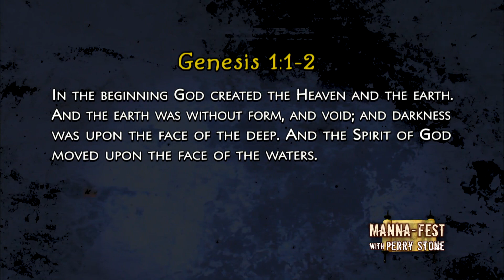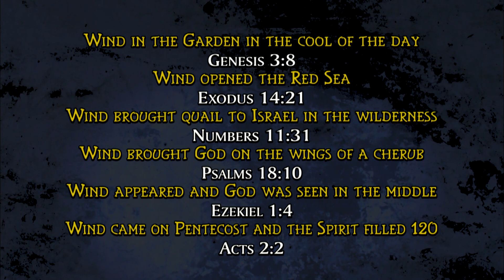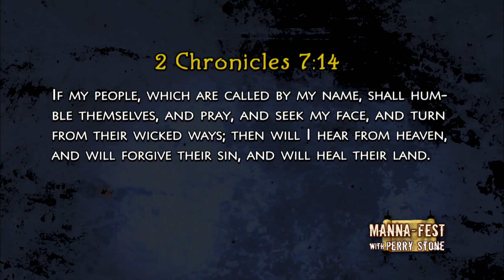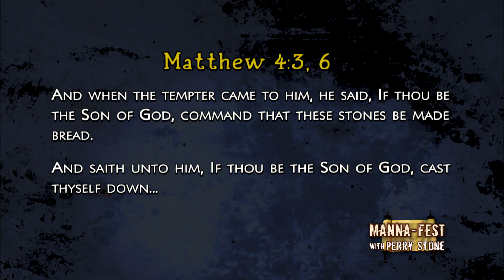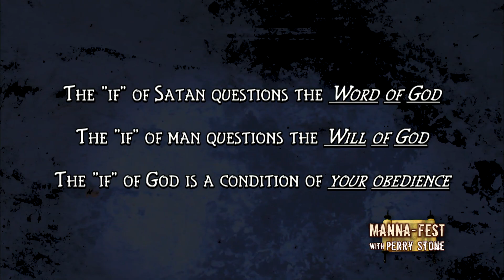A MESSAGE FROM AN ANGEL IN A WHIRLWIND | EPISODE 948